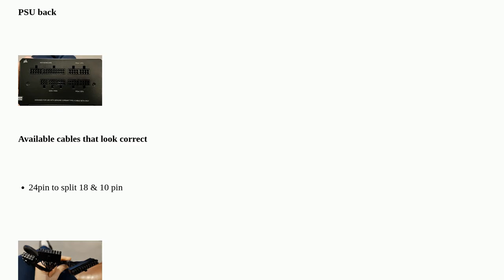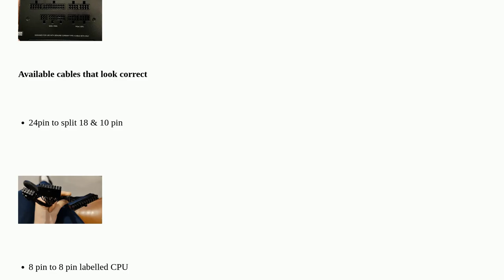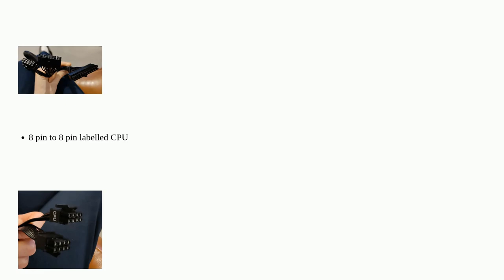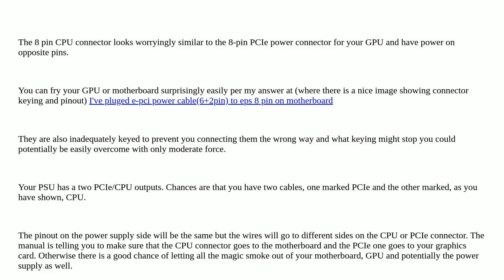Confused about connecting PSU to MoBo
A special thanks goes out to the community

  motherboard power-supply